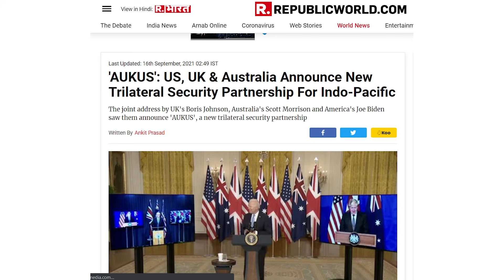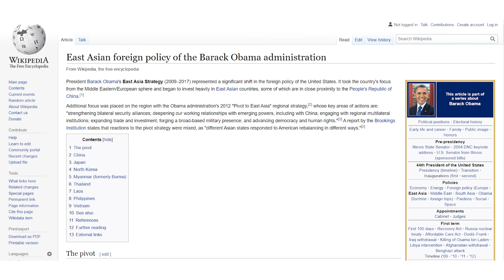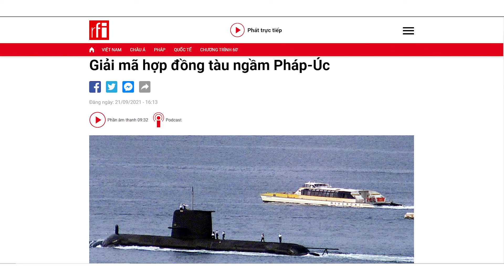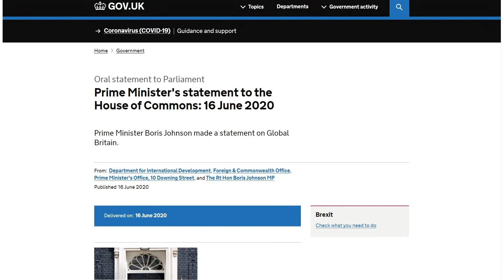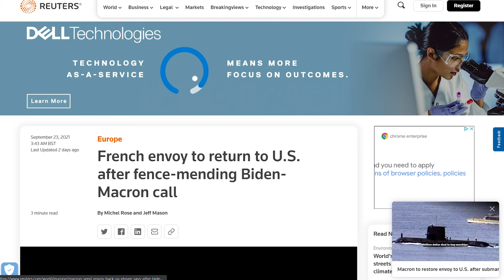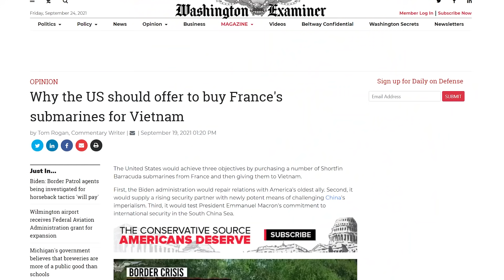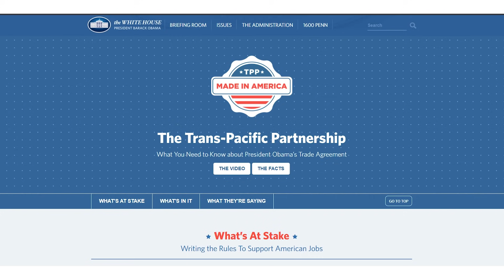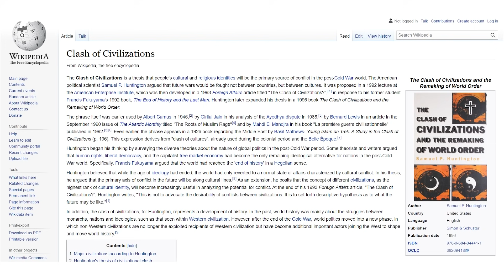Song Chi - Liên minh AUKUS và viễn ảnh chiến tranh châu Á-Thái Bình Dương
Trong những ngày vừa qua, có một sự kiện có thể nói đã khiến dư luận thế giới chấn động, đó là việc Mỹ, Anh và Australia tuyên bố hình thành Hiệp định Đối tác tăng cường an ninh ba bên giữa Mỹ, Anh và Australia có tên AUKUS Theo đó, Mỹ và Anh sẽ chia sẻ công nghệ và chuyên môn với Australia để giúp nước này đóng tàu ngầm chạy bằng năng lượng hạt nhân đầu tiên như một phần của hiệp ước an ninh và vì vậy, Úc đã bất ngờ xóa bỏ hợp đồng thương mại và chiến lược với Pháp trước đó là đặt hàng Pháp đóng 12 tàu ngầm chạy bằng diesel.

 Nhưng đằng sau một tranh chấp thương mại, đưa tới một khủng hoảng ngoại giao giữa các nước liên hệ, là cả một biến chuyển đang đột ngột diễn ra tại vùng Ấn Độ-Thái Bình Dương. Việc thành lập liên kết AUKUS thay đổi hoàn toàn cục diện chiến lược đương đầu với Trung Cộng của HK và đồng minh, ảnh hưởng trực tiếp tới an ninh và tương lai những nước trong vùng, đặc biệt là VN.

Khách mời: Ký giả Từ Thức (tuthuc-paris-blog.com) từ Paris, Pháp.

 SC